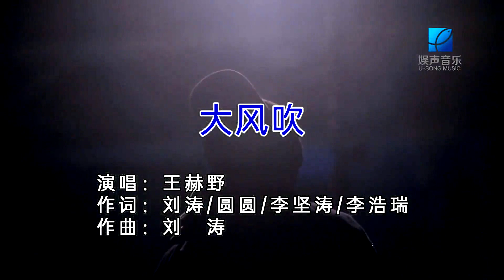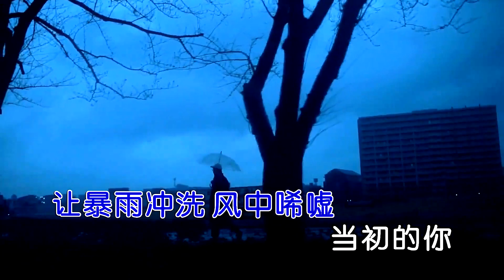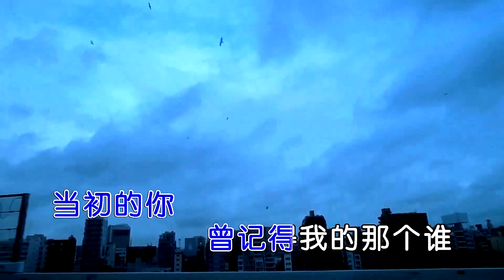大风吹-王赫野-伴奏 KARAOKE